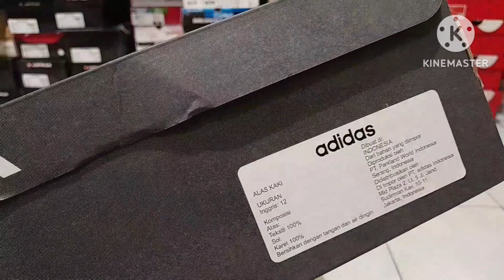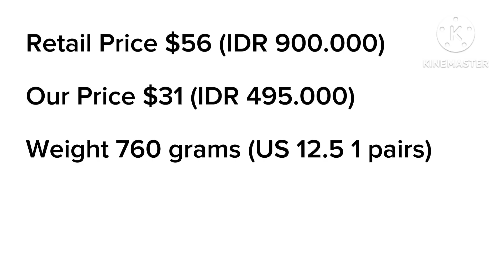Unboxing Adidas Duramo SL M IE7261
We only sell original products from official distributors